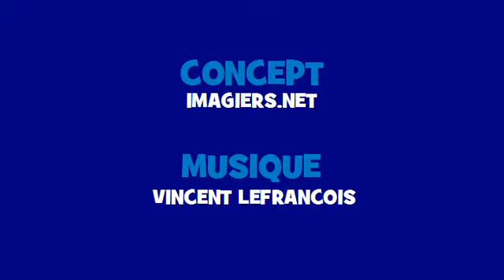Comptine grammaticale # Rock = compter